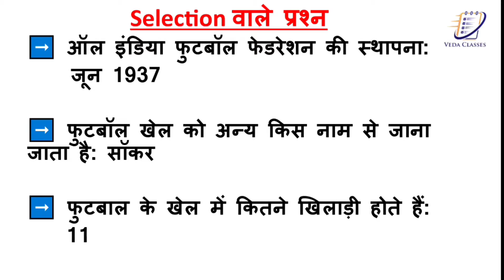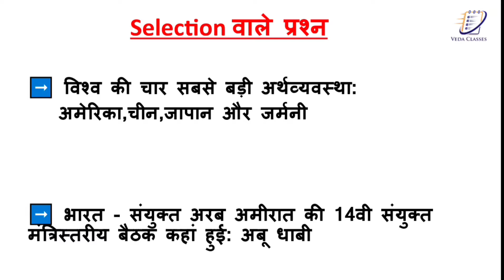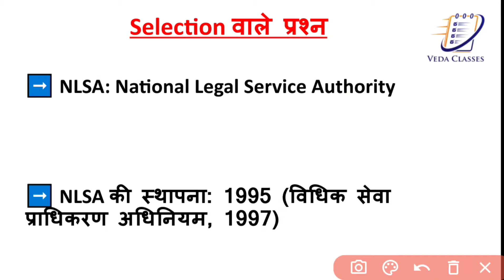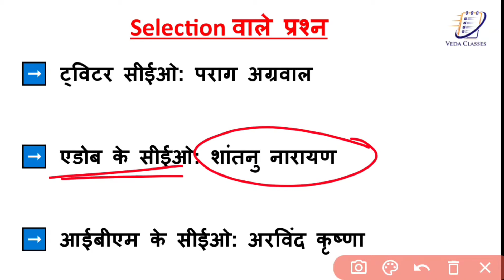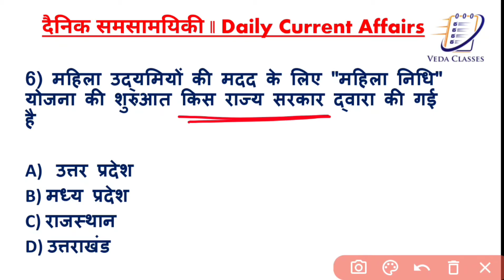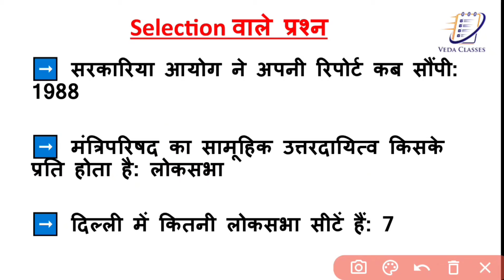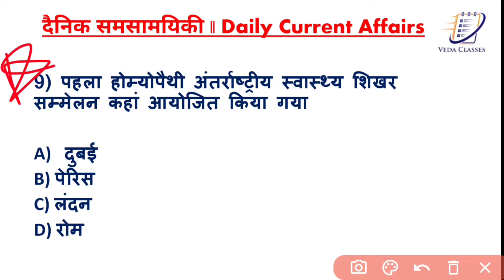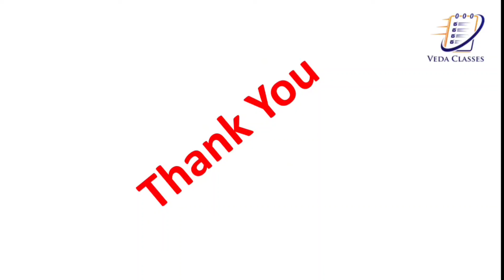4 September | Daily Current Affairs (7)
खोल दे पंख मेरे कहता है ये परिंदा अभी और उड़ान बाकी है, जमीन नही है मंजिल मेरी अभी पूरा आसमान बाकी है
जी हां साथियों, इसी जोश और जुनून के साथ Veda_Classes पर Dhananjay_Sir (DK_Sir) द्वारा रोजाना सुबह 6 बजे Daily_Current_Affairs की Class चलाई जा रही है। इस Daily_Current_Affairs की Class में आप Current_Affairs को विस्तार में समझने के साथ उससे संबंधित GK के महत्वपूर्ण प्रश्नों से भी रूबरू हो सकेंगे और निरंतर जुड़े रहने से आप स्वयं अहसास करेंगे कि आपकी आगामी सभी प्रतियोगी परीक्षाओं के लिए तैयारी सही दिशा में कर रहे हैं और यह सही दिशा में की गई तैयारी ही आपको एक दिन सफलता अवश्य दिलायेगी और आप अपनी मंजिल तक पहुंचने में, अपने माता पिता का सपना साकार करने में अहम भूमिका निभायेगी।

इस Daily_Current_Affairs के Live_Session में शामिल होने वाले प्रमुख घटनाक्रम
✅ राष्ट्रीय एवं अंतरराष्ट्रीय स्तर की प्रमुख खबरें
✅ राजनीतिक और आर्थिक घटनाएं
✅ प्रमुख रूप से चर्चित व्यक्ति एवं स्थान
✅ विभिन्न प्रकार की सरकारी योजनाएं
✅ खेल एवं पुरुस्कार
✅ विभिन्न नियुक्तियां, निधन आदि